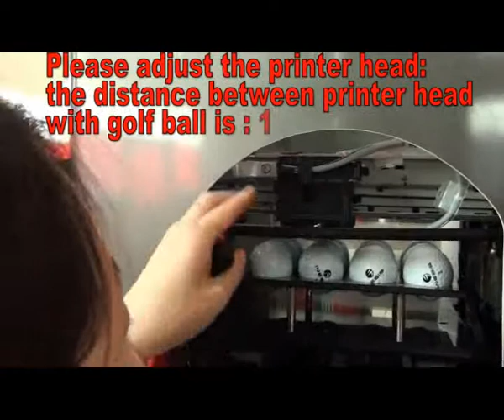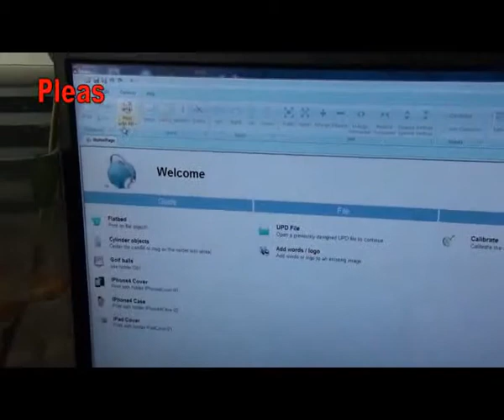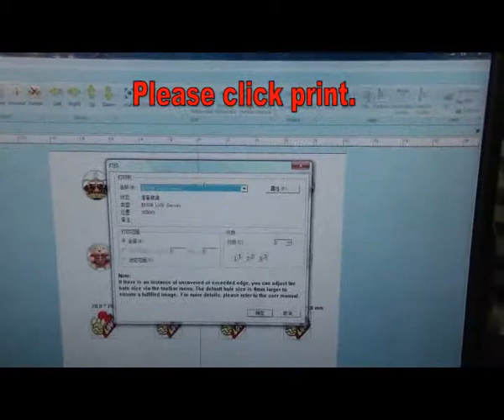Multifunction Printer For Golf Ball Printer we have 6pcs and 20pcs model